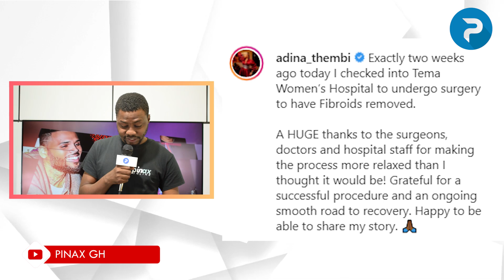Sαd, Popular Radio Presenter "DJ" Adviser Confirm Dεαd...